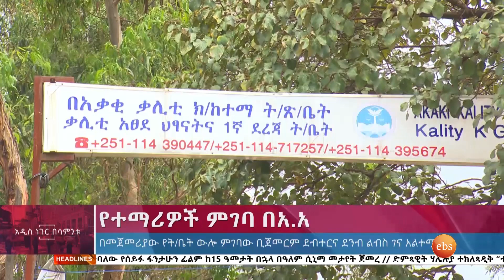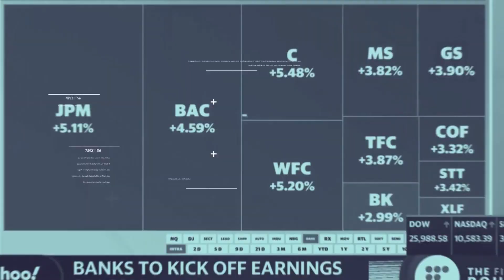የተማሪዎች ምገባ በአዲስ አበባ፣መስከረም 14, 2015/ What's New Sept 24, 2022